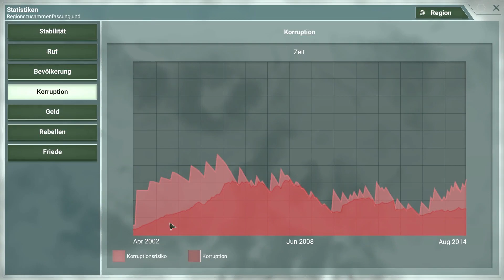Rebel Inc: Escalation [DE|HD] Operation: Berserk Wind - Safranfeld - E3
Dieses Spiel befindet sich im Early Access Stadium!
Alles was ihr seht kann sich noch ändern!

..:Rebel Inc: Escalation:..
Politisch-Militärische-Strategiespiel aus dem Hause Ndemic Creations